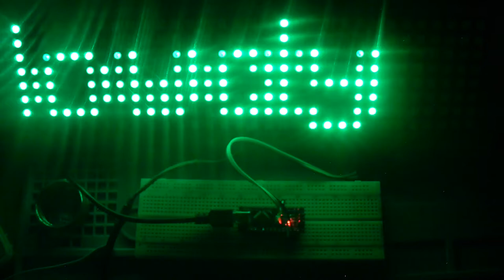Blink Blink, Bunt Lauf, Schrift. (#42/22)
Nochmal für die die nur Lesen. Ich werde keine Programme zeigen.
Die Beispiele Findet ihr per Google.
Und Ihr müsst euch selbst was zurecht schustern.
Hätte es zuletzt nicht so Funktioniert wie es jetzt ist, gäbe es nur eine Schriftahrt und das wars.
Und erwartet keine Hilfe, ich kann euch da echt nicht Helfen. Außer in Elektronischen sinne aber nicht mit dem Programm.

Heiko Remus
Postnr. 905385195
Packstation 102
23556 Lübeck